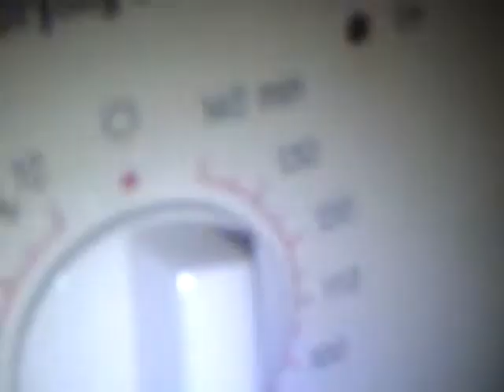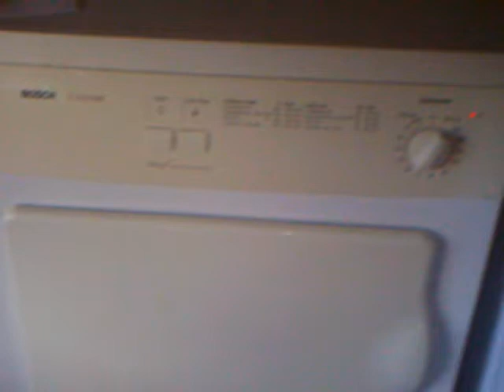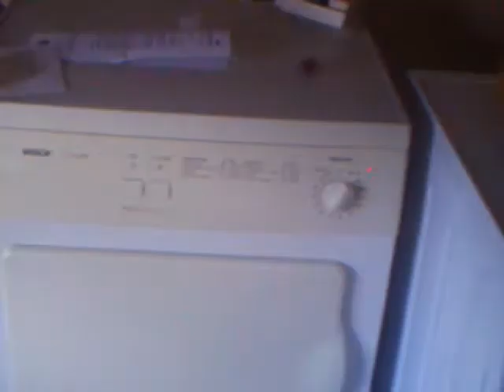Wight Knight/Bosch tumble dryer Start of cycle